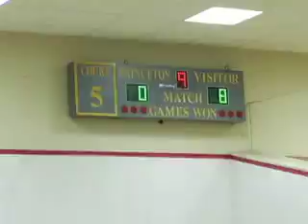Trinity Squash Dynasty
Trinity Men's Squash team has won 165 matches in a row, en route to 9 consecutive National Titles. The longest winning streak in the history of college sports.